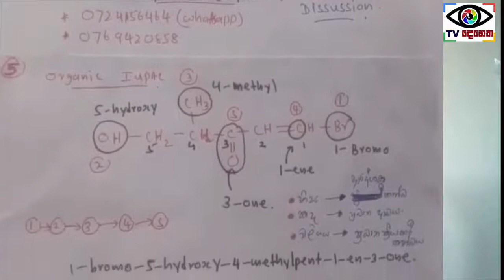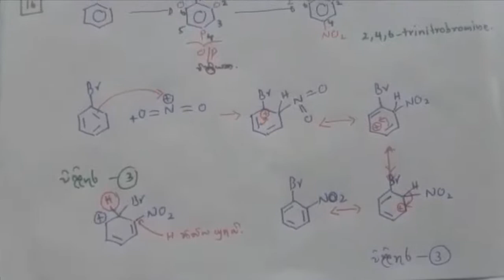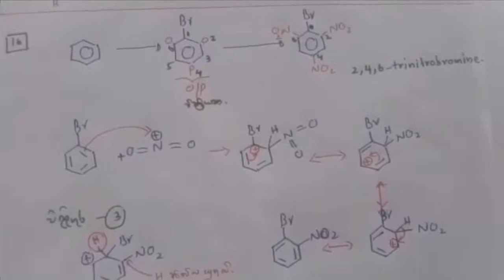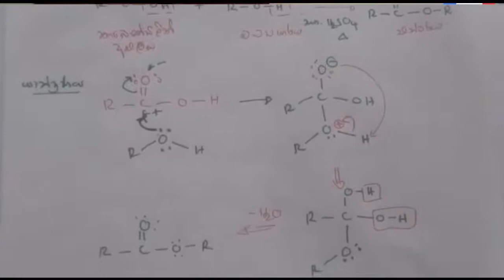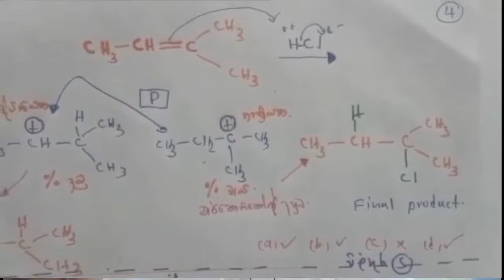Organic chemistry mcq question|Sampath Sri jayalath | C60 society of chemistry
කාබනික රසායනය මුල සිට
2021/2022 A/L සිසුන් සදහා